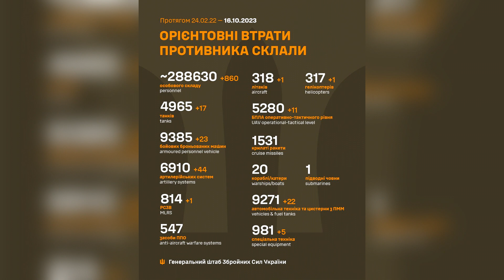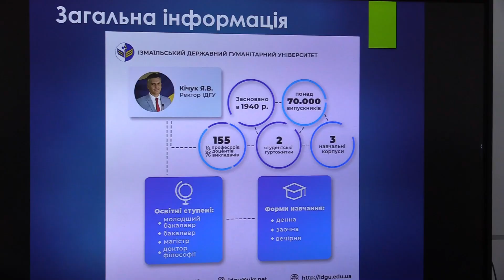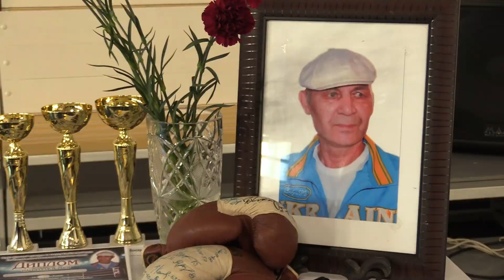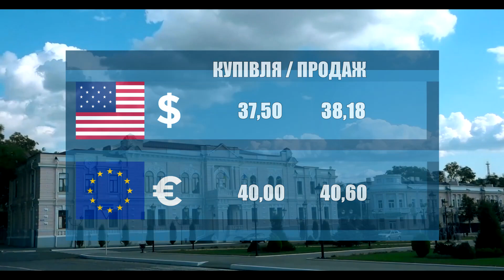Новини 700 секунд (16 10 23)